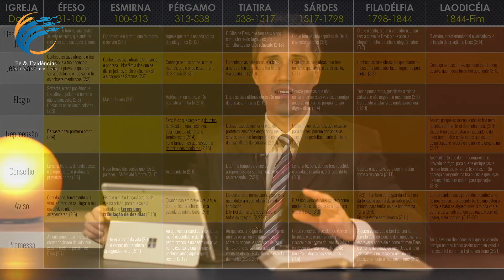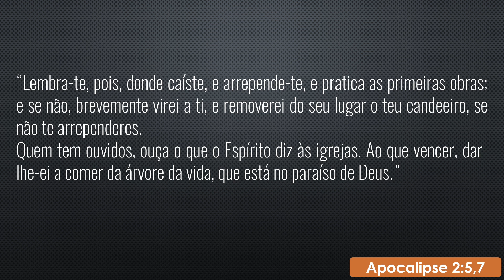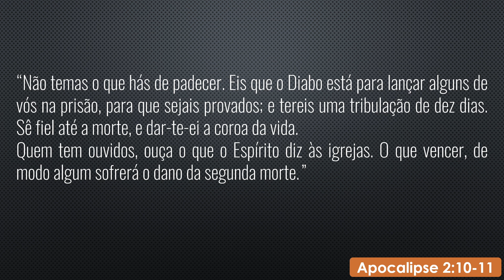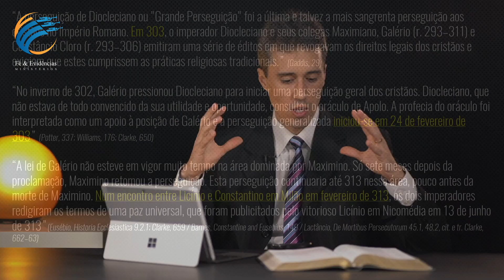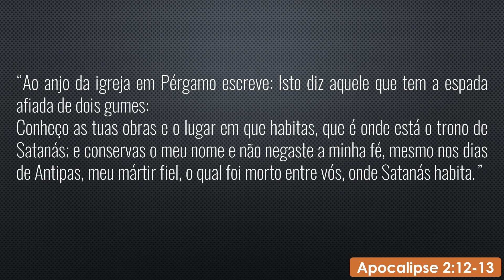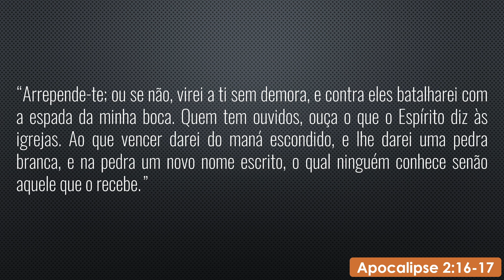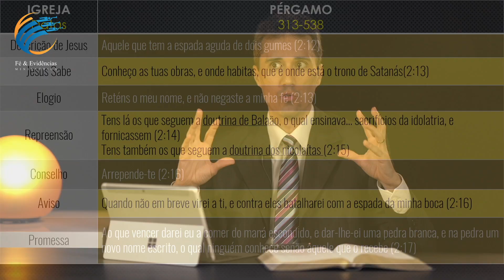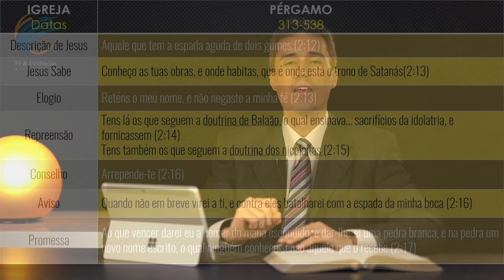▶️ Apocalipse Revelado ◀️ Episódio 3 - As 7 Igrejas (parte 2/4)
Série APOCALIPSE REVELADO - Episódio 3

Visão 1: As 7 Igrejas (parte 2/4)
Mensagem às Igrejas de Éfeso, Esmirna e Pérgamo

📖 Textos de Referência: Apocalipse 2.1 a 2.17 📖

Um projeto Fé & Evidências

💭 Envie-nos o seu feedback 💭
📣 Divulgue e partilhe com outros 📣

Apocalipse Revelado

Neste programa iremos, versículo a versículo, texto após texto, símbolo após símbolo, estudar e revelar o livro de Apocalipse.
Este livro não é sobre destruição, não é sobre o fim do mundo ou sobre qualquer cataclismo.
A palavra Apocalipse significa REVELAÇÃO.

Embarque connosco nesta aventura onde não ficará NENHUM versículo por estudar.

7 Igrejas
7 Selos
7 Trombetas
Grande Conflito
7 Últimas Pragas
Queda da Babilónia
Segunda Vinda
Nova Jerusalém